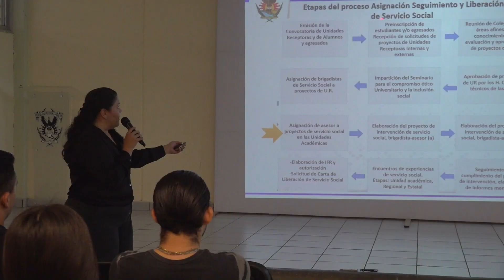La DGSS realiza Seminario para el Compromiso Ético Universitario y la Inclusión Social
Como parte del proceso certificado de Asignación, Seguimiento y Liberación de Servicio Social de la Universidad Autónoma de Sinaloa (UAS), la Dirección General de Servicio Social (DGSS) imparte el primer módulo denominado “Proceso del brigadista en el Servicio Social” del Seminario para el Compromiso Ético Universitario y la Inclusión Social en 72 unidades académicas junto con sus extensiones ubicadas en las cuatro unidades regionales, del 22 de enero al 10 de febrero del año en curso.